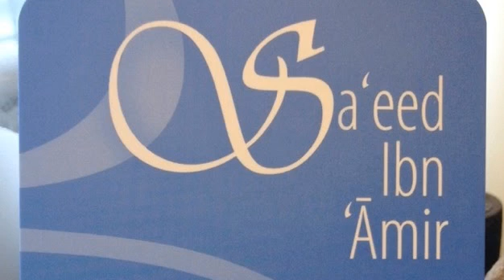Saeed Ibn Amir Al Jumahi